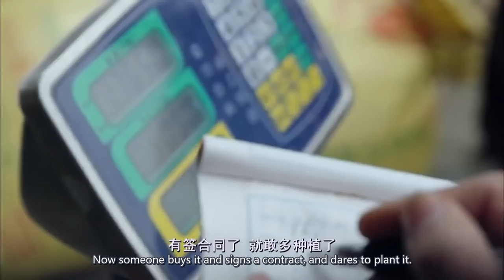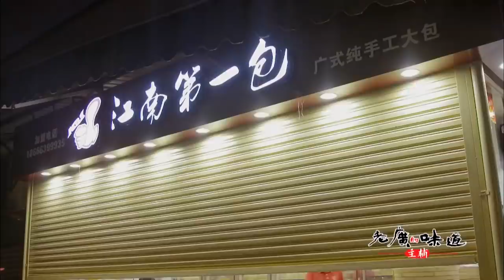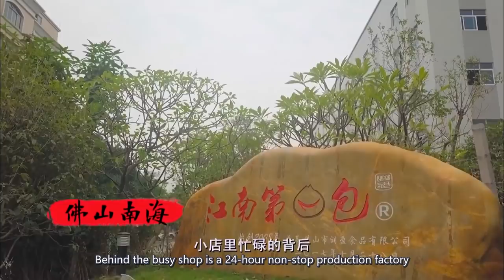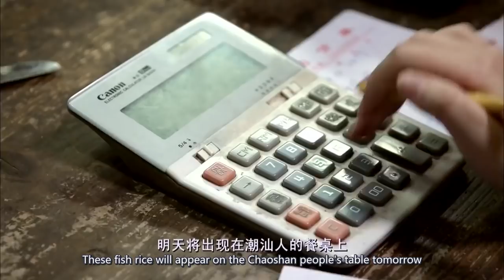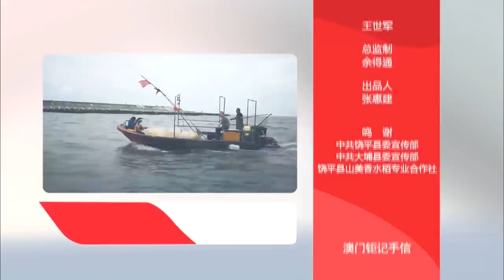广东以一个隆江猪脚傲视全国，秘制卤汁熬制长达3小时｜老广的味道第3季 ep3 主辅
0:00  【老广的味道第3季 ep3 主辅】
5:05  【卤猪手】
8:19  【生腌海鲜】
10:06【潮汕白粥】
11:35【凉拌鱼皮】
13:05【均安鱼饼】
17:13【叉烧包】
23:45【甜饭】
24:47【灌春卷】
第3季第3集 主辅
稻花香里自有传奇
以鱼为饭另辟蹊径
一碗白粥为何坐拥三千佳丽？
主辅变化出运筹帷幄
就在一粥一饭之间
老广的味道——主辅